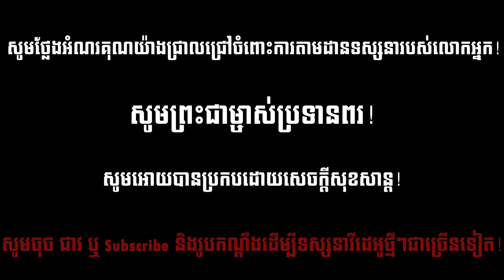ព្រះជាម្ចាស់មានគម្រោងការដ៏ល្អសម្រាប់យើង | God Has Good Plans For us | Savon Vong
ដើម្បីមើលវីដេអូការអធិប្បាយព្រះបន្ទូលផ្សេងៗទៀតសូមចុចខាងក្រោម៖
For more videos about preaching the Word of God, click the link bellow:
- ព្រះជាម្ចាស់កាន់ខាងយើងហើយ | God Is For Us by Savon Vong